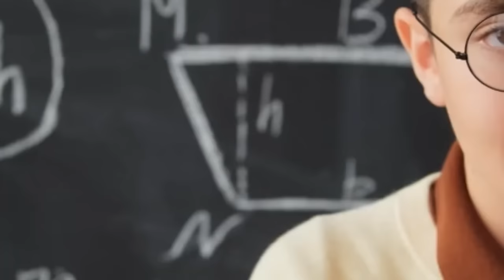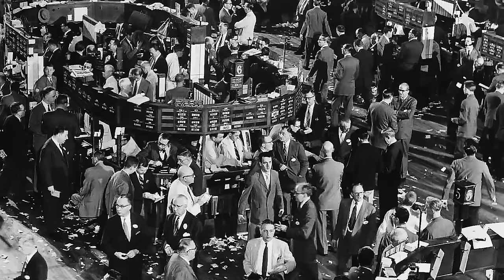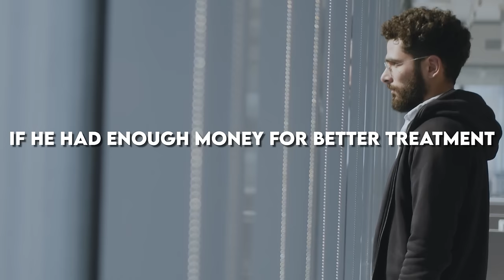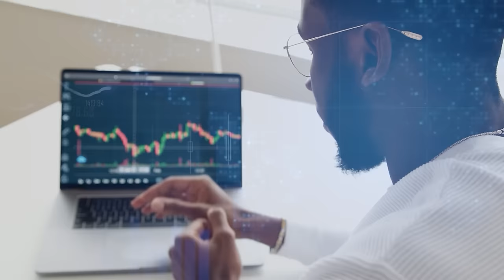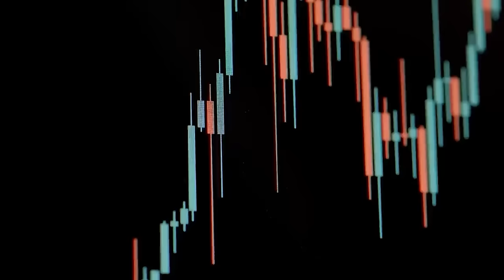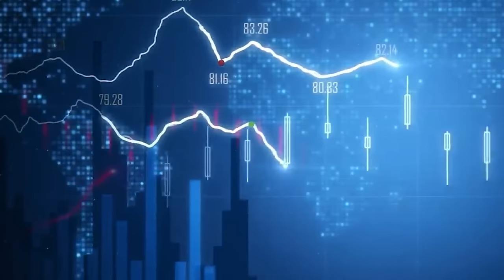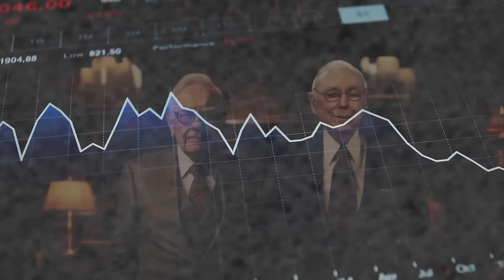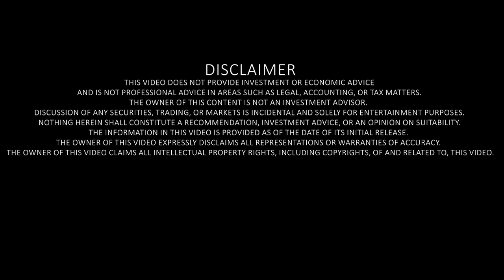The Untold History of Charlie Munger | 2024 Documentary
The UNTOLD Story of a Financial Titan - Think of Berkshire Hathaway, and Warren Buffett instantly comes to mind. But there's another genius, not as commonly uttered as Warren Buffett but equally brilliant, behind this investment empire? A man whose story is shrouded in mystery and intrigue. Visionary. Legendary. Arade first g thinker. These are some of the words used to describe the man who the Oracle of Omaha himself referred to as "his right hand". Who is he, and how did he shape one of the world's most successful companies? In this video, we're unveiling the story of Charlie Munger. As the strategic mastermind behind Berkshire Hathaway with an estimated market capitalization of over $780 billion, Munger has shaped the fortunes of countless investors and altered the investment landscape forever, all behind the scenes. How did a simple boy from Omaha become a titan in finance? And what are the hidden philosophies that powered his ascent?

In this in-depth documentary, we explore:
🎞️ Charlie Munger's Early Life and Formative Years
🎞️ His Revolutionary Business Strategies
🎞️ The Partnership with Warren Buffett that Changed the Investment World
🎞️ Munger's Unique Investment Philosophy and Mental Models
🎞️ The Legacy and Future of Berkshire Hathaway

👇 What lessons can we learn from Charlie Munger's remarkable life and career? Share your thoughts and insights in the comments below.